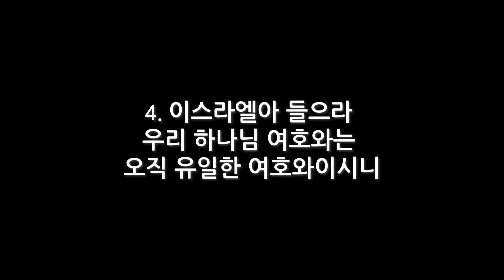테필린 [Day 418-419] 신명기 6:4 50번 선포